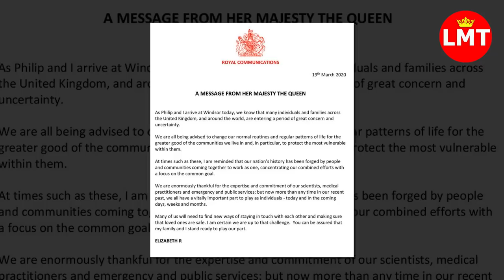Prince Harry will return to the UK soon to see Prince Charles?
Is this the time when Prince Harry returns to the UK soon to see his father?

Source: The SUN, Reuters, BBC, CNN